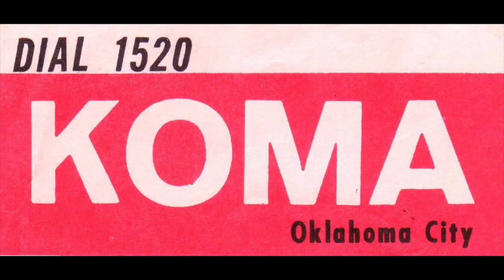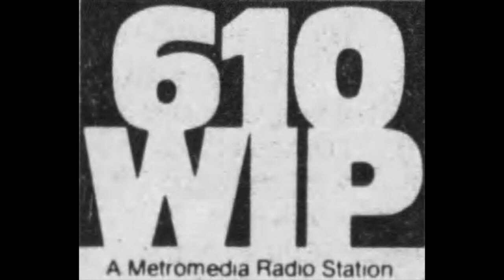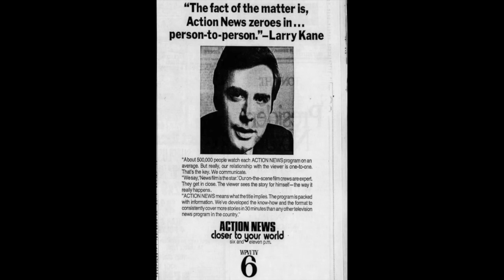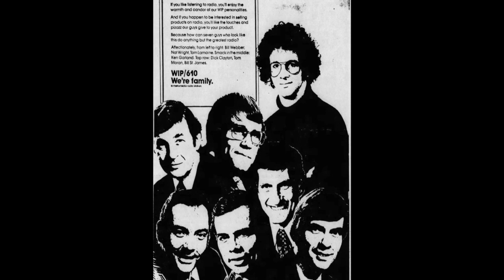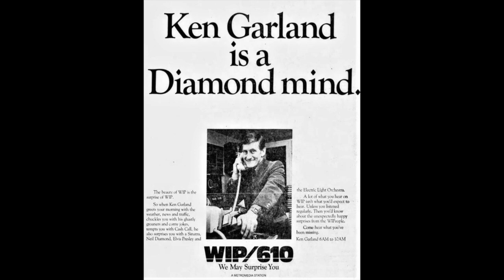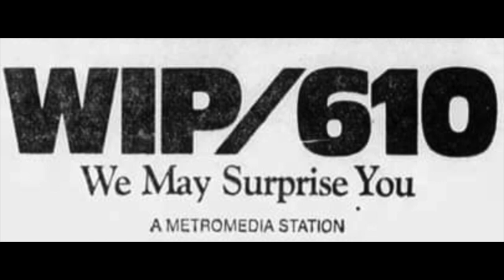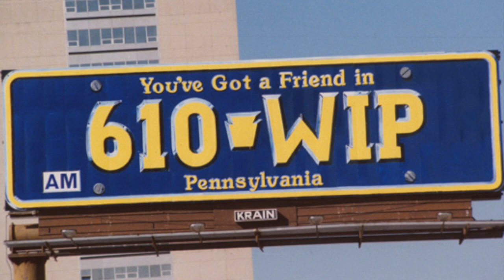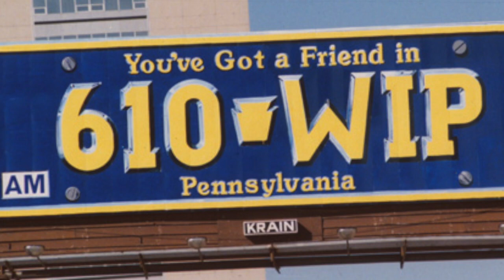WIP 610 Philadelphia - Ken Garland - Summer 1973 - Radio Aircheck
WIP 610 Philadelphia - Ken Garland - Summer 1973

Courtesy Alan Tolz

Ken Garland was 610 WIP’s longtime morning man, from 1968 through the late 1980s.